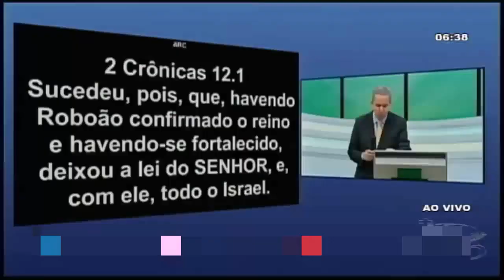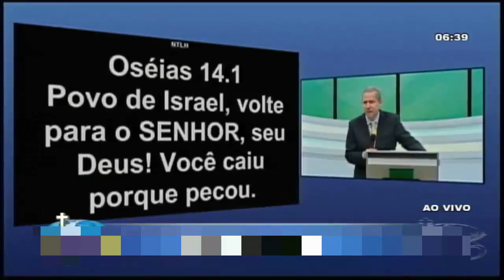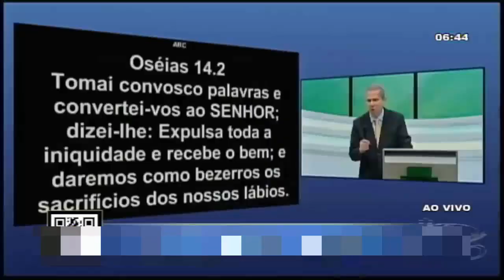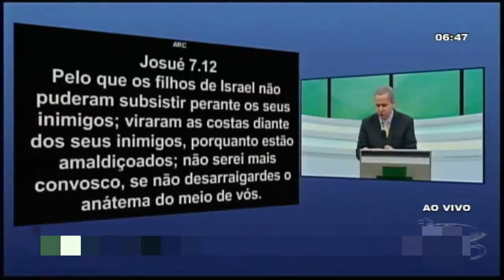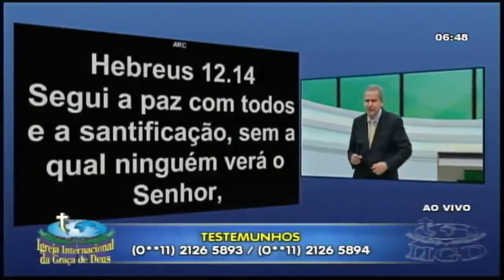PR. JAYME DE AMORIM VAMOS RECEBER A COBERTURA DE DEUS SOBRE NÓS